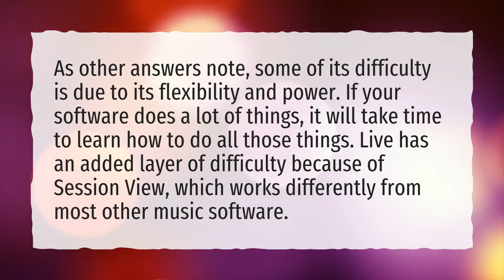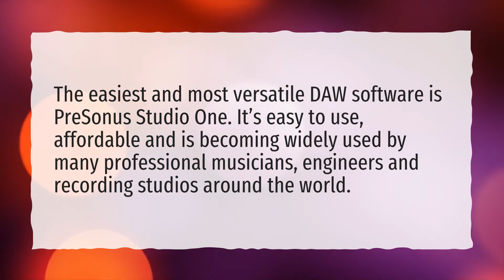Is Ableton good for beginners?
More About Cubase Vs Ableton • Is Ableton good for beginners?